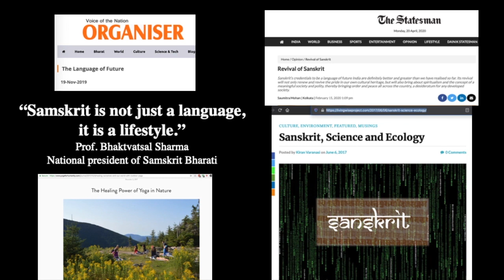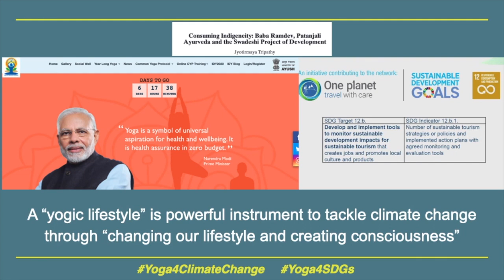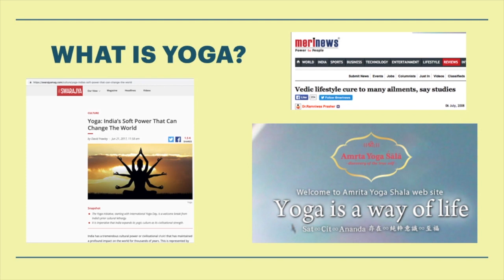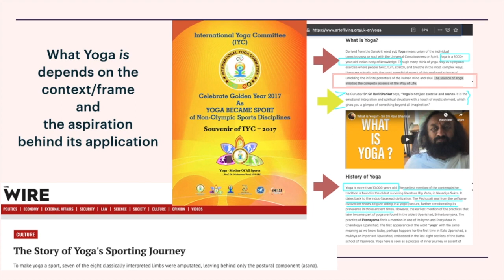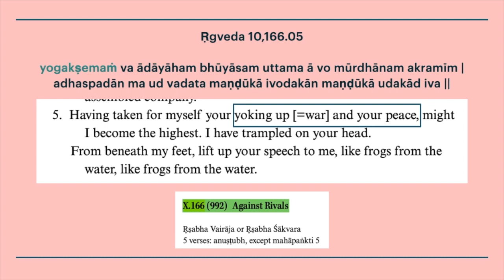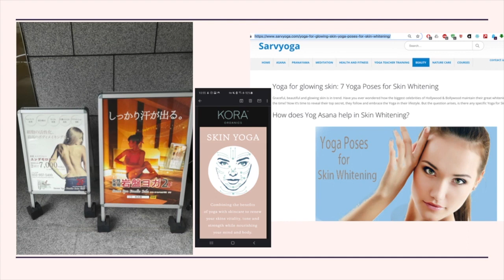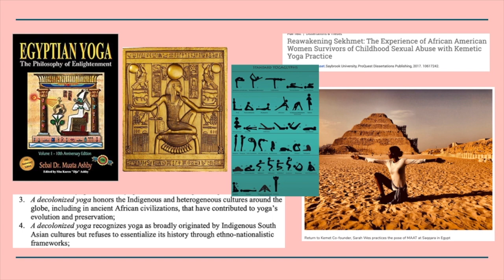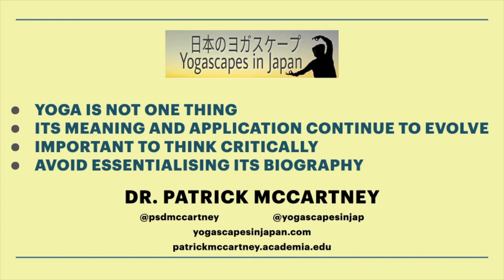Branding with Yoga: Ideas of Yoga through Time and Space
In January 2021, I participated in a Media conference put on by the Navrachana University in Gujarat, India. This is a 60min version of the 15 min talk I gave.
DOI: 10.13140/RG.2.2.22937.34402